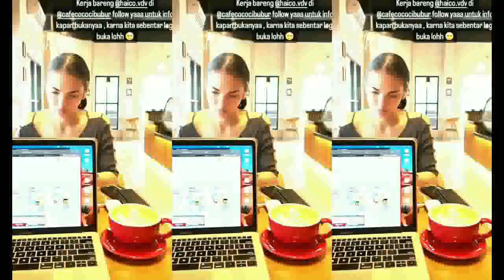Ternyata Seperti Ini Pernikahan Yang Di Inginkan Haizof